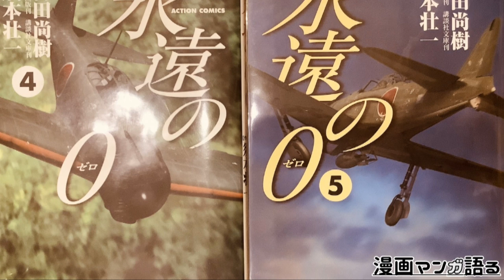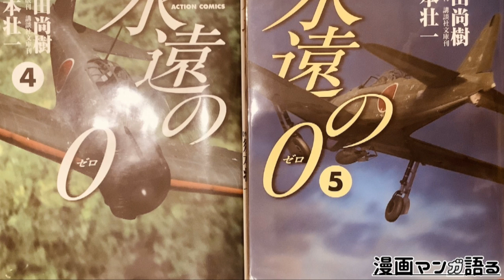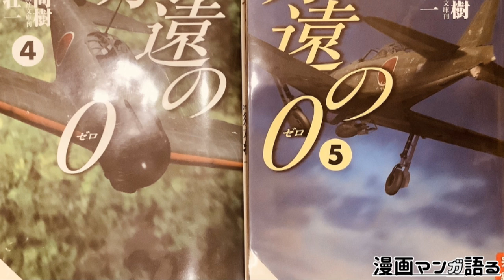｢永遠のゼロ｣読む前に・読んだ後で【漫画マンガ語る[414]】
漫画マンが語るよ！紹介した作品ぜひ読んでみてね！

OPの声は、配信のリスナーさんと音楽仲間によるものです。感謝！

※動画内での「無料で読めます」などは私が読んだ時点の話です。そして、「無料」といってもCMなどを見てポイントを貯めてそれを使う必要があったりもします。